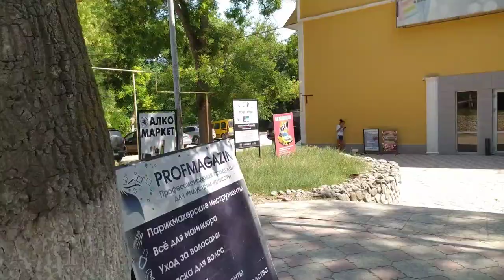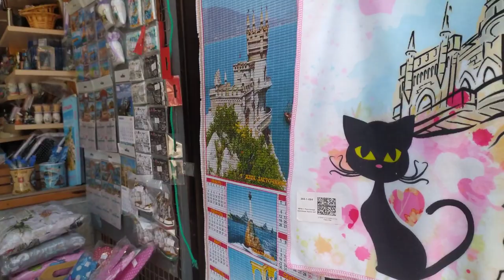👁‍🗨Крым 2021 Черноморское.Наконец-то увиделись ❗️ ❕ 👍 Лягушка-светильник